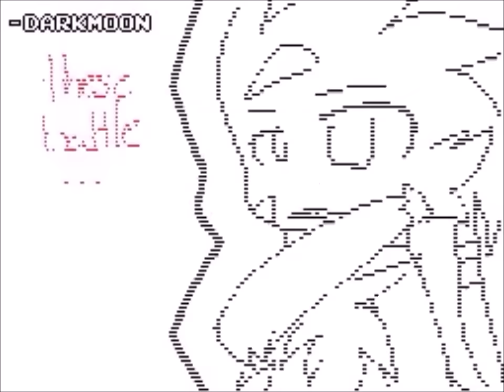Sudomemo//Battle Scars - By Dark Moon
Song: Battle Scars by fiasco & guy sebastian